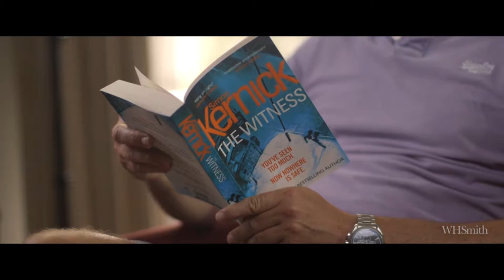WHSmith Presents: Simon Kernick on The Witness (Exclusive Reading + Interview)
The bestselling author of Stay Alive, The Final Minute, Relentless and more, Simon Kernick is back with a new series and a new detective; DI Ray Mason. In the first book in the series – The Witness – Ray is put in charge of preventing an imminent terrorist attack from taking place. Meanwhile Jane Kinnear has found herself in a police safe-house after her MI5 informant lover was murdered in front of her. She’s busy trying to help the police catch her lover’s killer, but he’s one step ahead of the game, and now he knows where she’s hiding.

We caught up with Simon at the Theakston’s Old Peculier Crime Writing Festival 2016 to find out more about DI Ray Mason and The Witness. As well as reading an extract from The Witness, Simon discusses his brand new character, research into terrorism and what future books have in store for us.